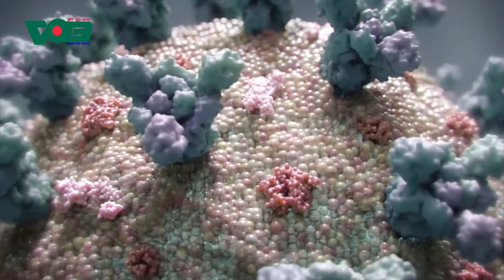VOB TV | EPISODE 05062020 | ZAHIRUL H BHUIYAN | CORONAVIRUS | COVID-19। করোনা ভাইরাস ।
Zahirul Haque Bhuiyan
Biochemist
Pennsylvania, USA

VOICE OF BANGLA EPISODE 05062020

Voice Of Bangla (VOB)
A Bangla Online Television World Wide
ভয়েস অব বাংলা - দৃষ্টি জুড়ে বাংলা